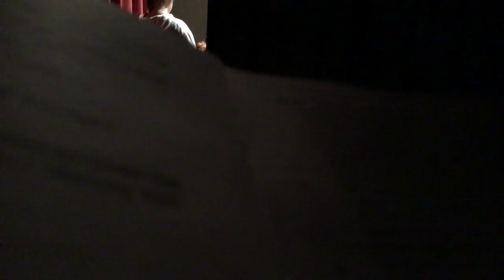I HAVE FISH EYE LENS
Saturday's on 'What's Up Internet'
Tuesday's on @holytrash (musical.ly)
•Social-
• Instagram: @whateversarahx & @wecoolspam •
•tumblr #2: @onceuponaswanx •
• YouNow: sarah_schultzz•
• musical.ly: @sarah_schultzz & @onceuponaswanx •
•wattpad: @sarah_schultzz •
•wui Twitter- @collab_wui •
•wui Insta- @collab_wui•

Countdowns
Shadowhunters- 73 days
Q & A
age; 16